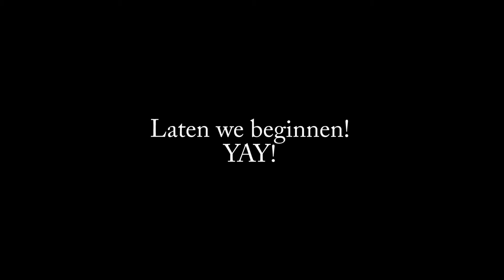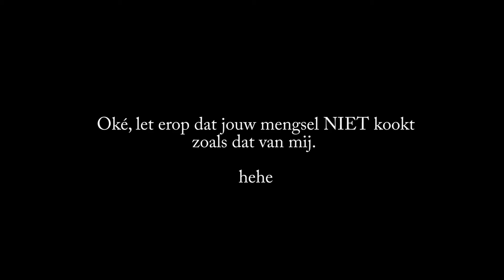Recept: Popcorn met Kaneel!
Geen idee wie ik ben, wat ik doe en waarom ik deze video maak? Leer me een beetje kennen: